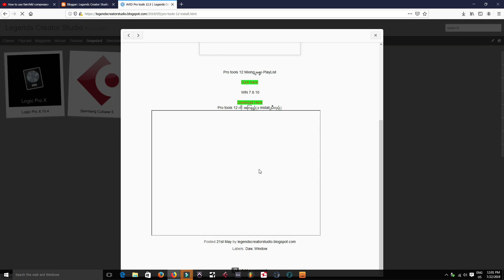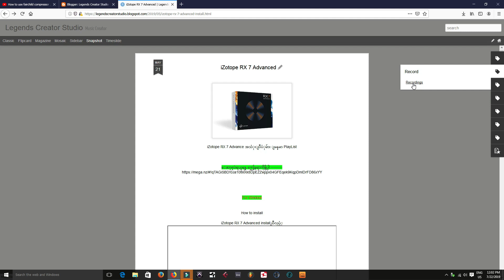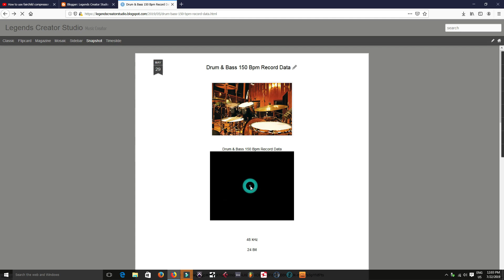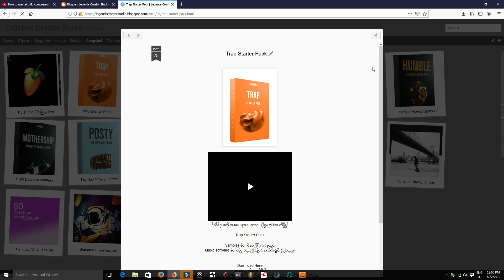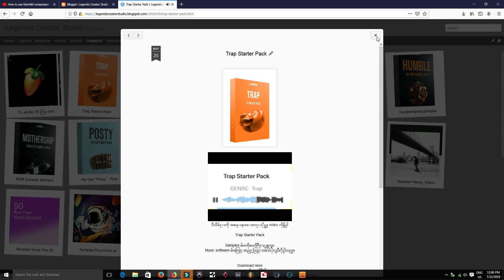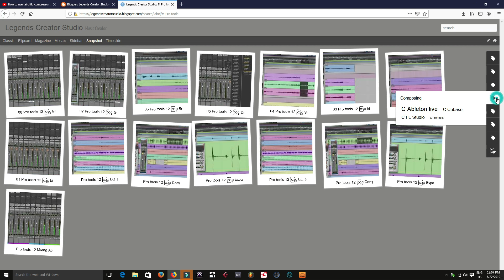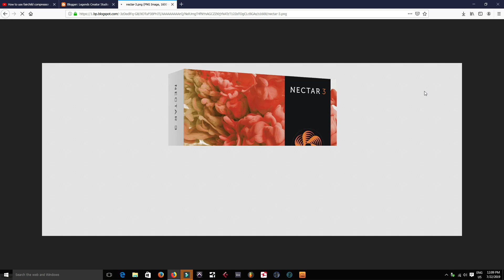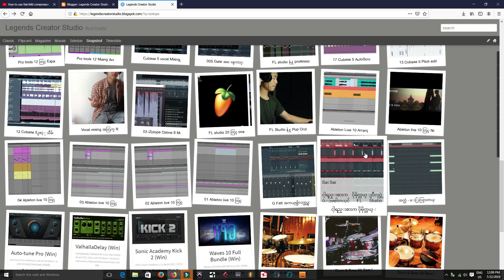Legends Creator Studio Blogspot အသံုးျပဳပံု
ဒီ video ကိုၾကည့္ျခင္းအားျဖင့္
Studio recording data
vst plugin
music software
သီခ်င္း project ေတြနဲ႔
Simple pack
ေတြကို အခ်ိန္မေရြးေနရာမေရြး
အလြယ္တကူရယူႏိုင္မွာပဲျဖစ္ပါတယ္
free ရယူၿပီး
အားလံုးကိုျမန္မာလို
အစြမ္းကုန္ေလ့လာႏိုင္ၿပီေပါ့

comment ကေန ဝင္ေရာက္ႏိုင္ပါၿပီ